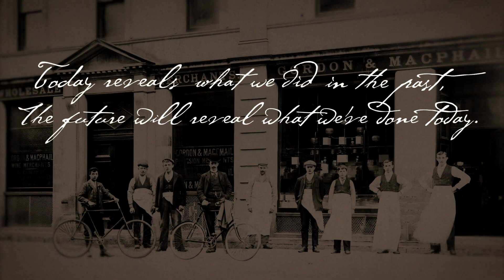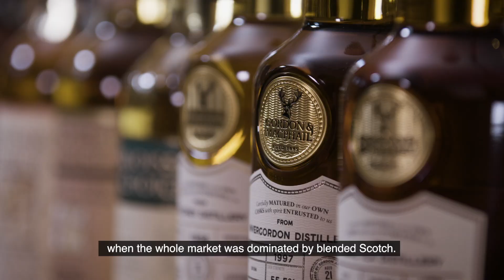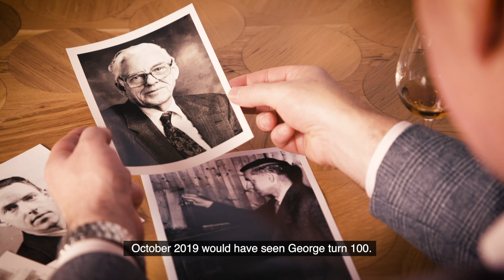Gordon & MacPhail | Mr George Centenary Edition - 1956 from Glen Grant Distillery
To commemorate what would have been his centenary year in 2019, Gordon & MacPhail is proud to release this superb example of Mr George Urquhart's legacy. The spirit, from one of his favourite distilleries, Glen Grant, was personally matched by Mr George to an oak cask made to his specific requirements.

It was laid down in 1956, the year he became the company's senior partner. With rich fruitcake aromas and dark chocolate notes, this 62-Year-old single malt embodies the qualities that made Mr George a master of his craft; patience, depth of character and exquisite taste.